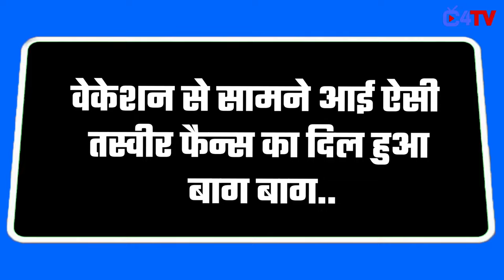Shivangi Joshi and Kushal Tandon Vacation Photo Viral!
Shivangi Joshi and Kushal Tandon Dating? Here’s Proof !